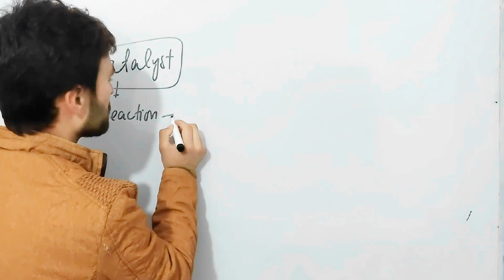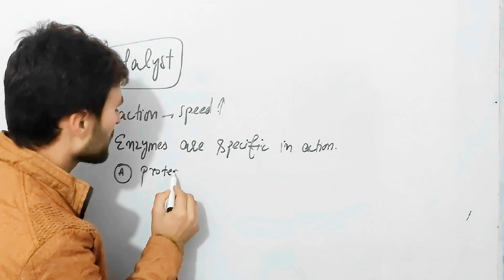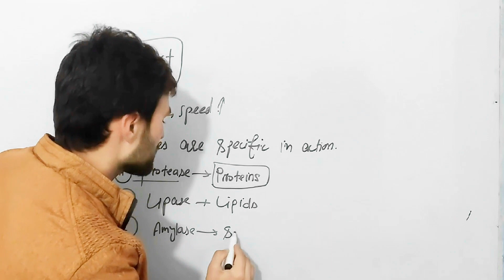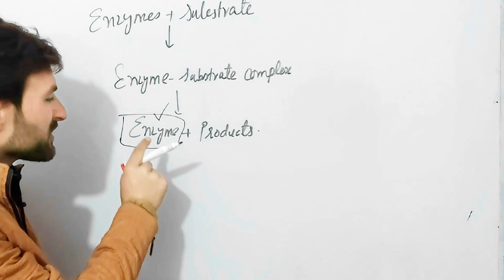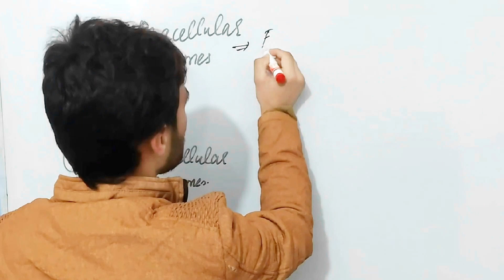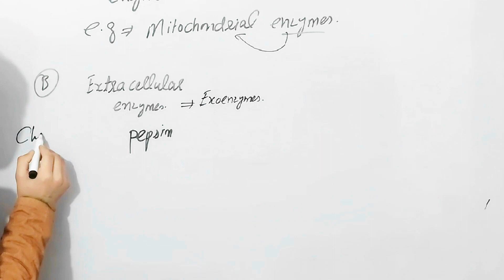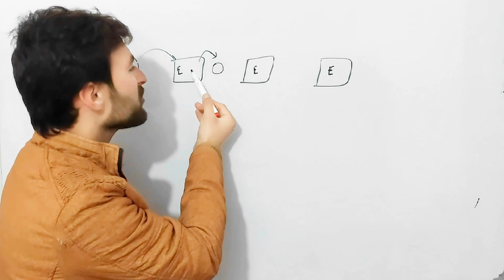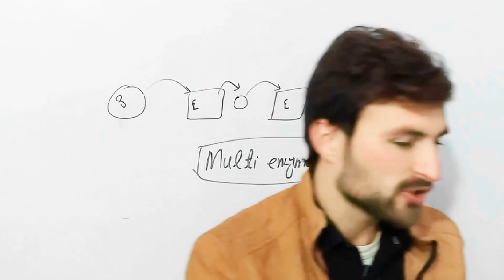All characteristics of Enzymes from 9th class, Biology book, with full explanation in poshto.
In this you can fined many things like ;
1) Nature of Enzymes
2) Where Enzymes are secreting ?
3) How Enzymes speed a chemical reactions ?
4) Enzymes lower the Activation energy .
5) Enzymes are specific in action with Examples.
6) Types of Enzymes on the basis of action place, like ... 1) Intracellular Enzymes and 2) Extracellular Enzymes.
7) Why Enzymes are need in less amount for a chemical reaction to catalyse it ?
8) Work of Enzymes in complex Metabolic reactions .